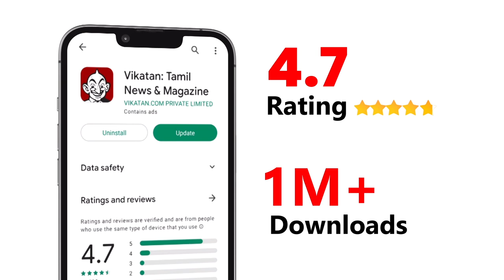கண்ணதாசனால அறிமுகப்படுத்தப்பட்ட ஒரே கவிஞன் நான் தான் - கவிஞர் பூவை செங்குட்டுவன்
Welcome back to the next episode of Paatuthalaivan. In this video Lyricist Poovai Senguttuvan shares about his first song writing experience and working with big legends of film fraternity. He also shares about his other side apart from being a lyricist. Watch the video to know more.

CREDITS
Camera - Kannan & Praveen Kumar